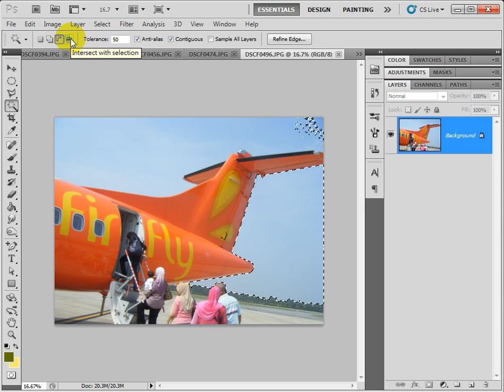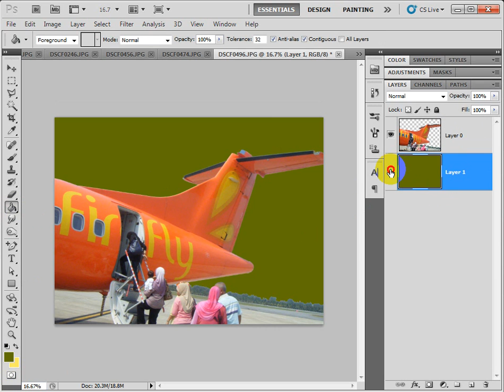Lesson 2, Part 2 Magic Wand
Use of magic wand with correct tolerance setting.
Use "add to selection" and "subtract to selection"